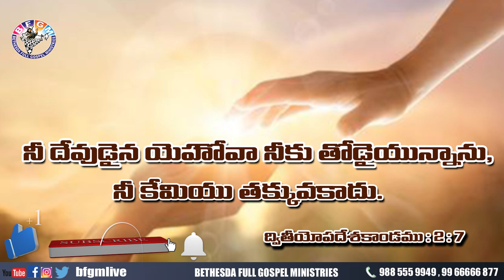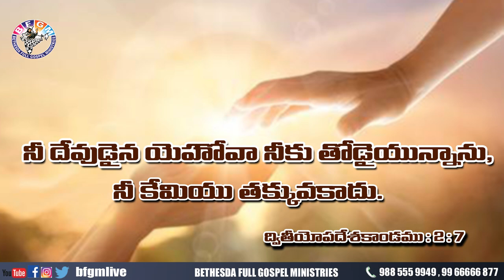Today's promise 25.09.2020 | BFGM LIVE